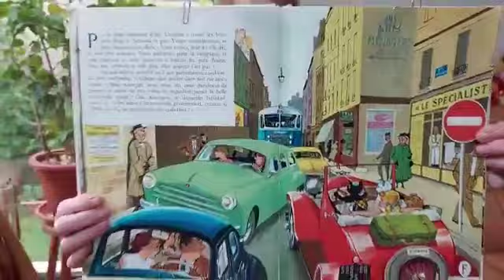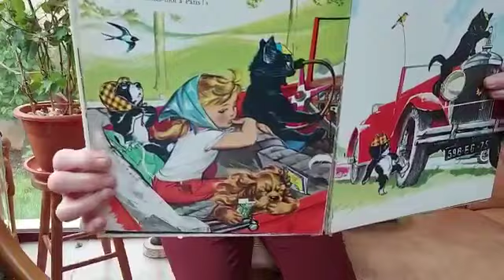Babou raconte “Caroline et son automobile” partie 1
Caroline monte en voiture! Une grande virée se prépare avec tous les amis!!! En route!